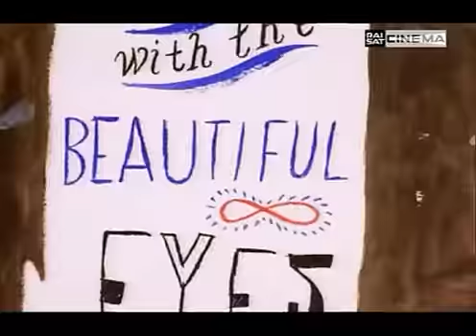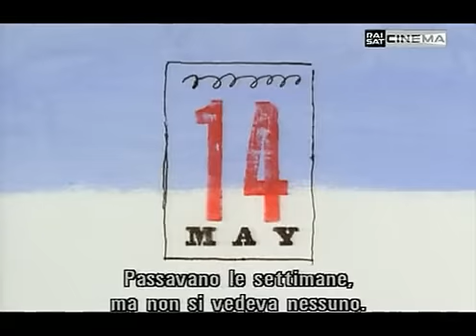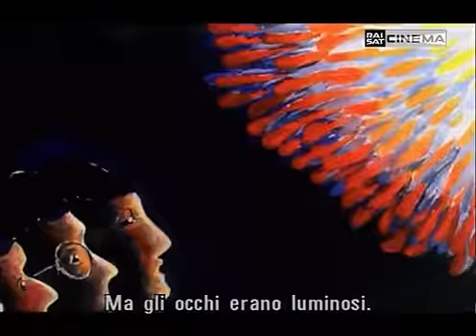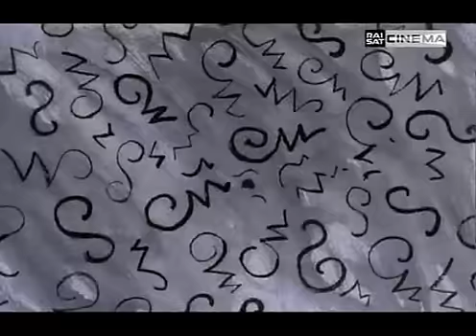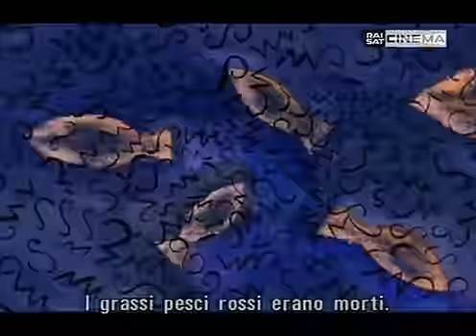Bukowski - The Man with the Beautiful Eyes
Animation of the story: The Man with the Beautiful Eyes.
Author: Charles Bukowski